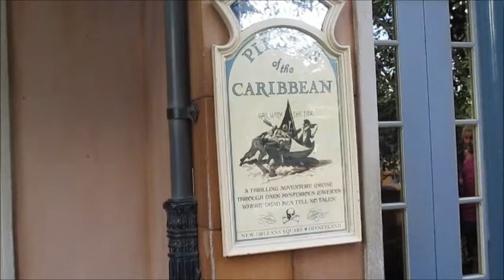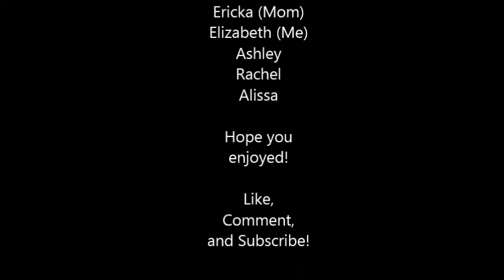Disneyland Vlog! by Elizabeth Hope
Hey everyone! I went to Disneyland with my family over spring break so I decided to vlog the trip! Please keep in mind that this is my first time EVER vlogging, so I apologize for some footage that may be shaky or not so great. Thanks!